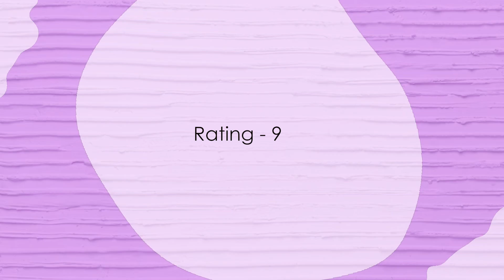BROTHER ROASTS MY FAVORITE PERFUMES & BODY MISTS | BROTHER REACTS | PRATHA BHARDWAJ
YARA LATTAFA

EYEBROW PENCIL

prathabhardwaj

FILMING EQUIPMENT

CANON 1300D
CANON 55 MM LENS
CANON 250 MM LENS

NAIL ART
MAKEUP
PAPER CRAFTS
 Also i am a huge junkie of everyday toiletries, skincare products and fragrances and i love reviewing them. So if you are looking
for some thing that is an everyday item...you might find my review video on it.

Thank you so much for giving me all the love. xoxo